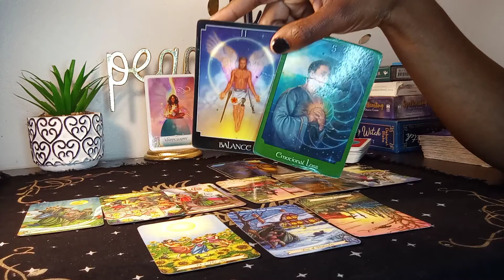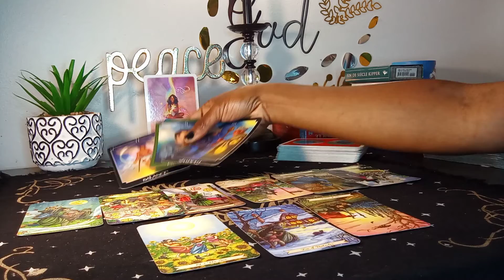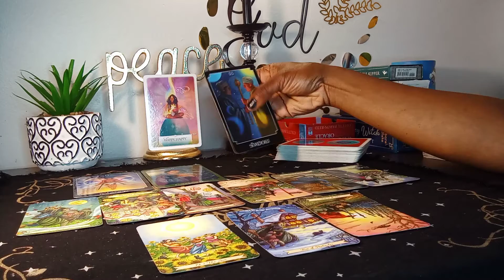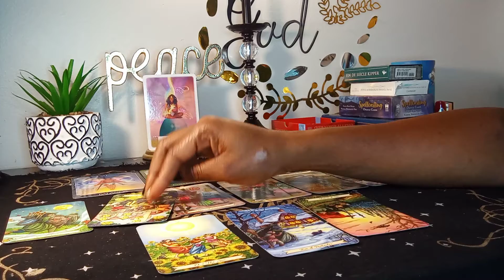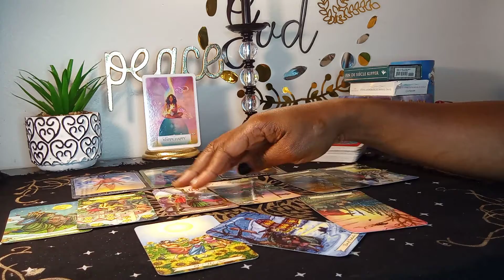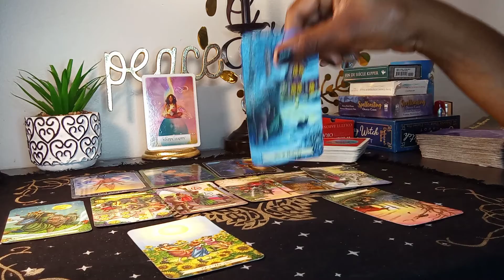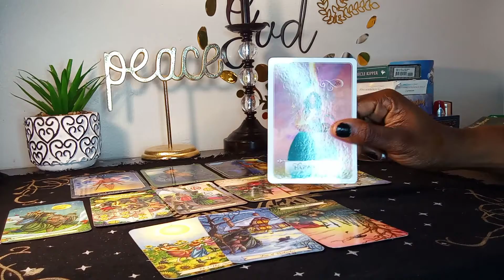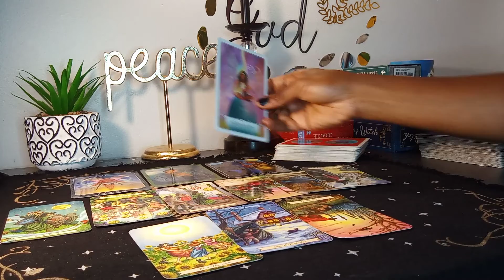Sagittarius ♐: *GETTING SOMETHING OFF YA CHEST* tarot tarotreading👀🔥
💙💖👀👉 I'M OFFERING:

                  $10.00 QUESTIONS IN REGARDS OF YOUR LOVE INTEREST,
                   LOVE IN GENERAL, YOUR LIFE, SPIRITUALITY, ENERGY WORKS ETC...
                  **ALL PERSONAL LIFE QUESTIONS** YOU WILL NOT‼ BE
                     JUDGED THIS THE NO JUDGEMENT ZONE BABE💖💋